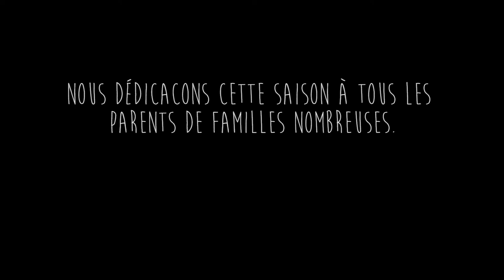Les Erreurs (des parents !)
Nous ne serons jamais des parents parfaits, c'est sûr ! Mais quelles sont les erreurs fondamentales à ne jamais commettre, son les spécialistes ?